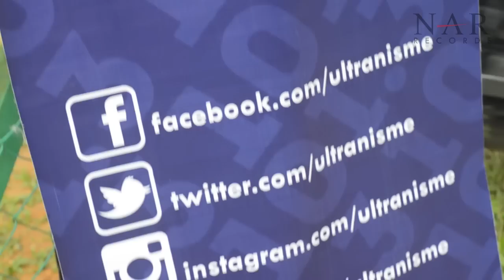Highlight: iamNEETA & Najwa Latif (ECOFEST 2013)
Video sekitar iamNEETA dan Najwa Latif membuat persembahan di ECOFEST 2013. Selamat menonton :)